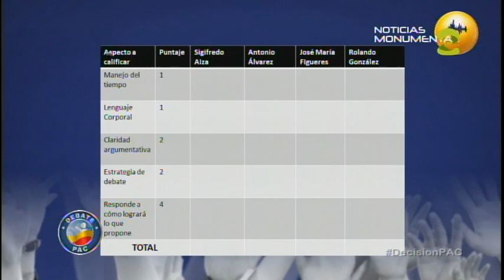Debate PAC - Noticias Monumental - 03/07/17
Los precandidatos Welmer Ramos y Carlos Alvarado exponen sus planes de gobierno en víspera de la convención interna del PAC.